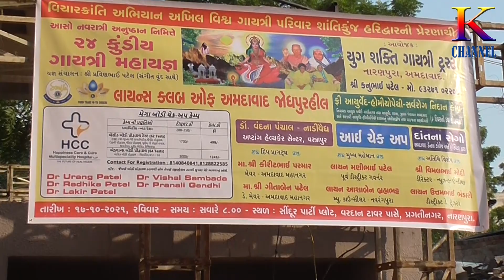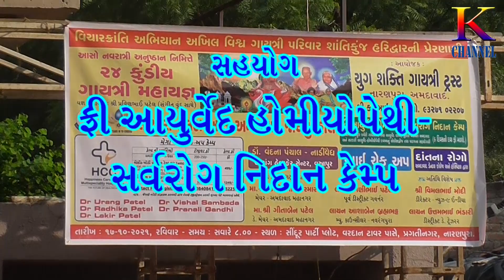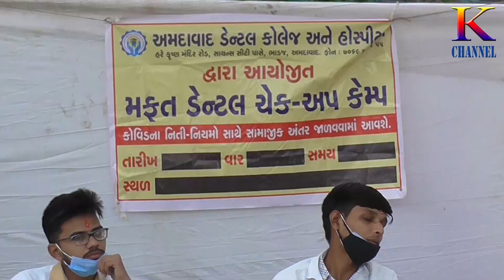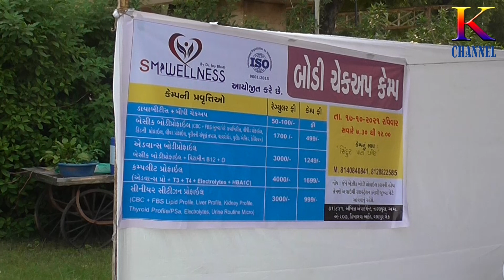K CHANNEL # YUG SHAKTI GAYATRI TRUST NARANPURA DWARA 24 KUDIYA GAYATRI MAHAYAGNA # 18 10 2021